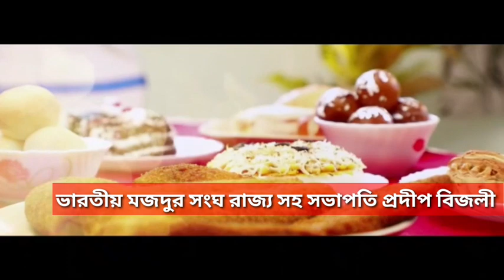প্রাতঃভ্রবণে বেরিয়ে পথ দুর্ঘটনায় মৃত ২ আহত ৪